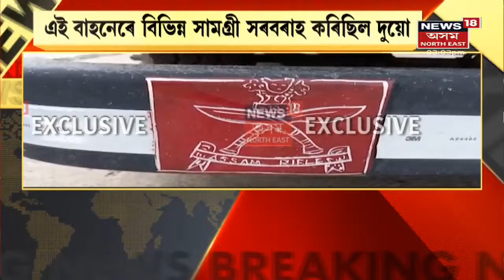Jorhat News | ASSM RIFLESৰ নামত জালিয়াতি কৰি আৰক্ষীৰ জালত দুই প্ৰৱঞ্চক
30 August, 2021: যোৰহাটৰ এটা গুদামত আৰক্ষীৰ তালাচী। দুই প্ৰৱঞ্চকক গ্ৰেপ্তাৰৰ পাছতেই আৰক্ষীৰ তালাচী। ASSM RIFLESৰ নামত জালিয়াতি কৰি আৰক্ষীৰ জালত পৰিছিল দুই প্ৰৱঞ্চক।